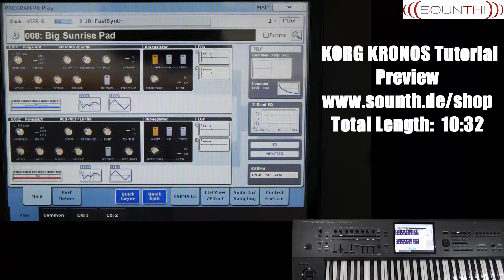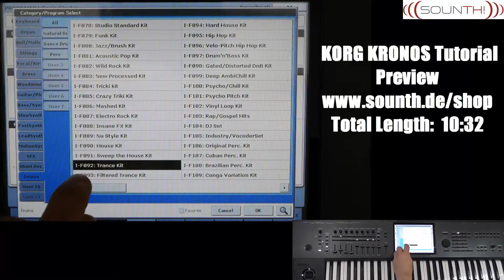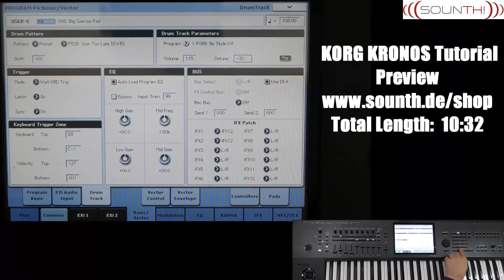Korg Kronos - Drum Track - Tutorial Preview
7 hours video tutorial